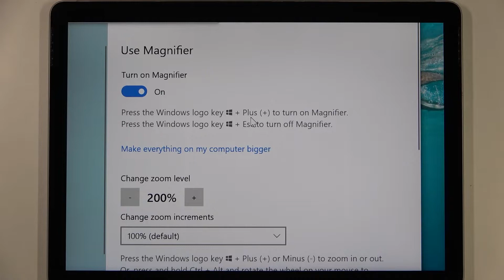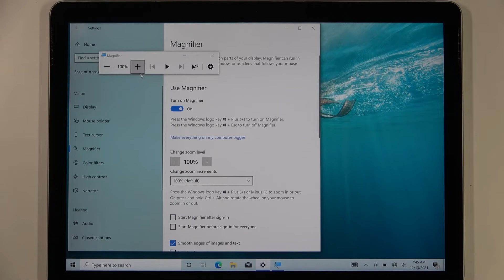How to Enable/Disable Magnifier on MICROSOFT Surface Go 2 – Zoom IN/OUT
Would you like to zoom in/out of the Microsoft Surface Go 2 screen? Looking for a way to access the magnifier on MICROSOFT Surface Go 2? We are pleased to present you with the video guide, in which we will show you how to access the settings that will allow you to enable the magnifier. This will enable the magnifier to magnify the screen of your Microsoft laptop. You can use the magnifier that comes with the Microsoft Surface Go 2 to enable smooth zooming in on the display. Follow the tutorial to find out how to do this. You can discover a variety of useful tutorials for MICROSOFT Surface Go 2 on the HardReset.info YouTube channel.

How to switch on magnifier on MICROSOFT Surface Go 2? How to switch off the magnifier on MICROSOFT Surface Go 2? How to enable magnifier on MICROSOFT Surface Go 2? How to disable magnifier on MICROSOFT Surface Go 2? How to zoom in on the screen of MICROSOFT Surface Go 2? How to zoom out the screen of MICROSOFT Surface Go 2?